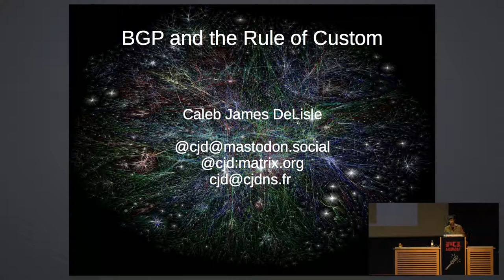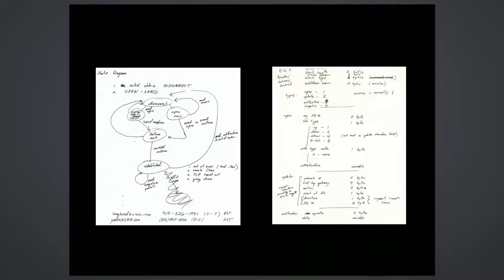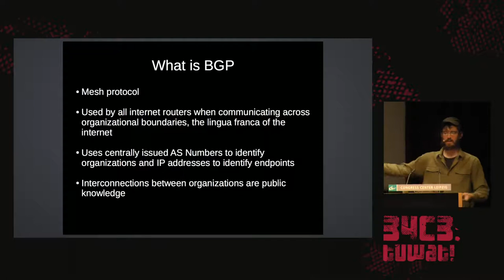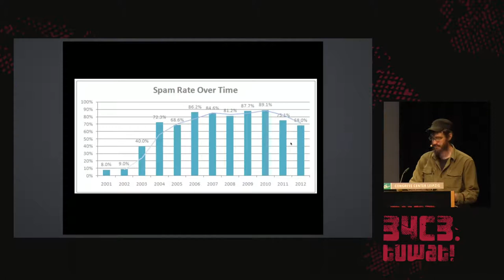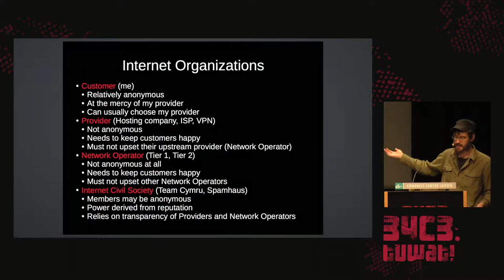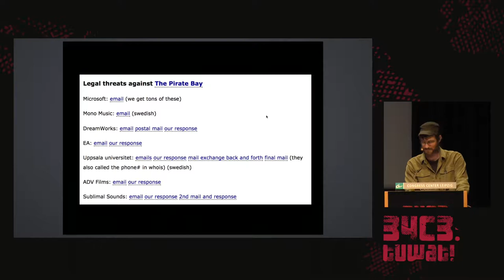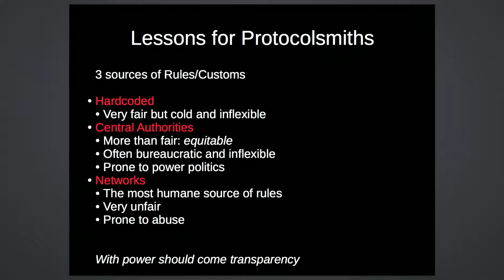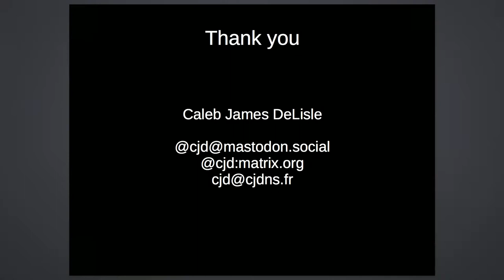34C3 - BGP and the Rule of Custom - deutsche Übersetzung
How the internet self-governs without international law

When bad actors can simply move servers from country to country, why does the internet remain reasonably civil ?
How does one get on, or get kicked off, of the internet ?
Why do fraud and child abuse websites regularly get shut down but thepiratebay remains living ?
I will explain BGP, the protocol that knits the internet together, also covering the world of last resort hosting, bulletproof hosting and high profile cases of servers that were taken offline and servers which could not be taken offline despite significant effort.

Caleb James DeLisle